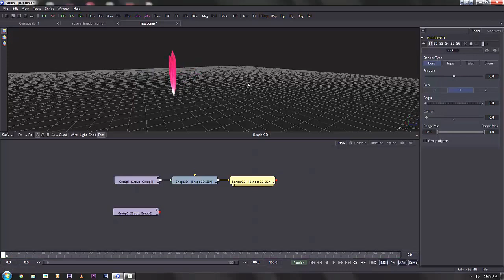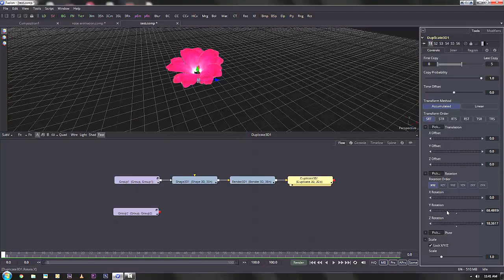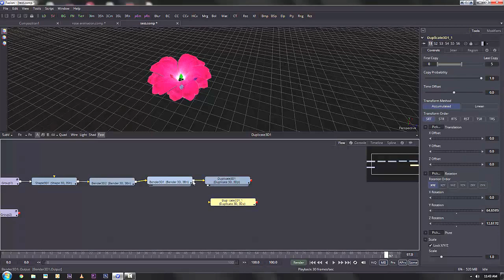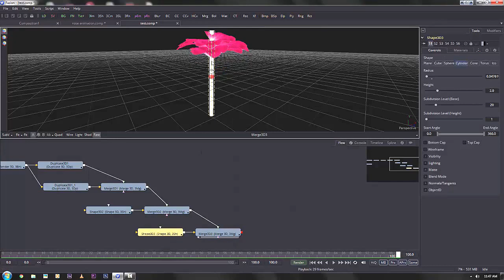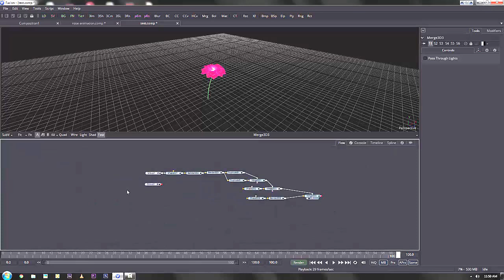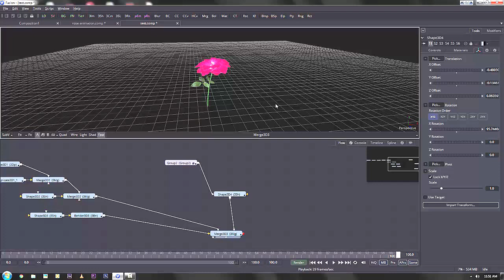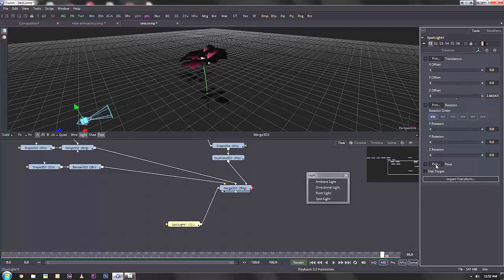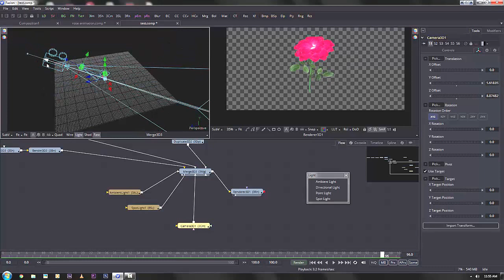Blackmagic Fusion Tutorial _ flower animation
In this tutorial, you'll learn how to create a flower animation in Blackmagic Fusion 8.